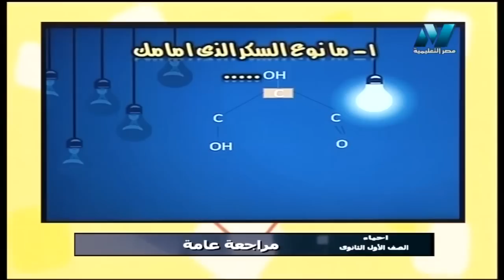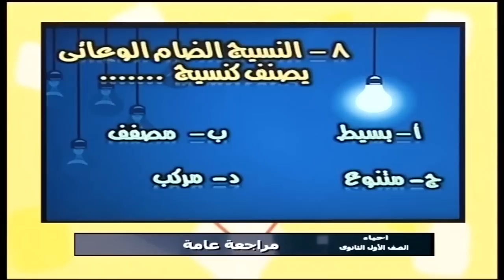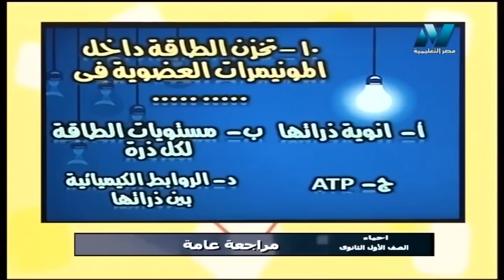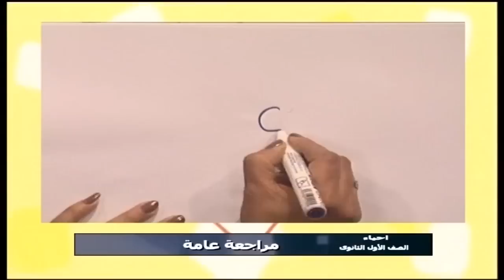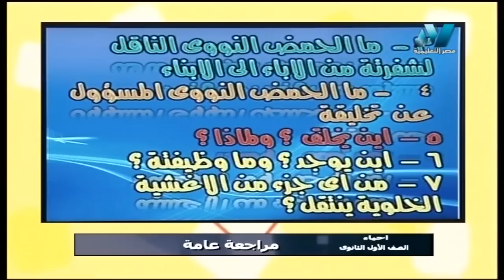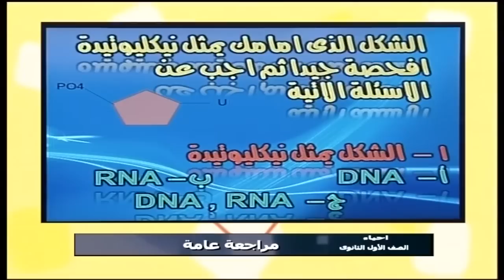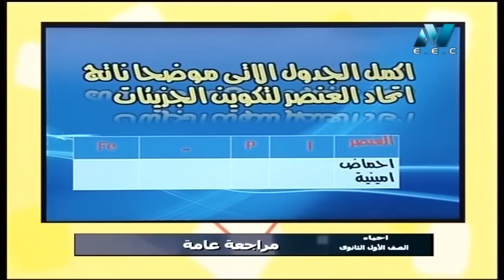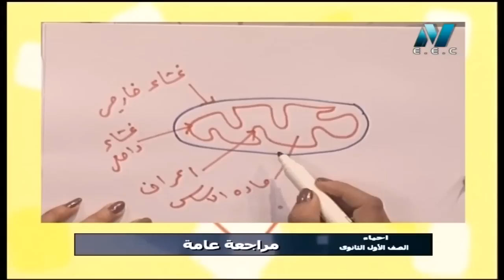أحياء 1 ثانوي حلقة 14 ( مراجعة عامة على الفصل الدراسي الأول جزء 2 ) أ أمل منير 10-01-2019